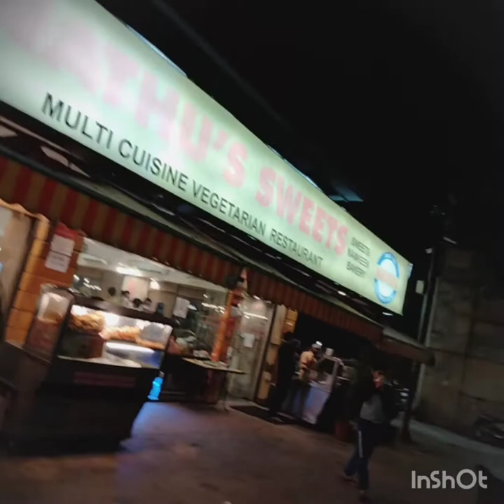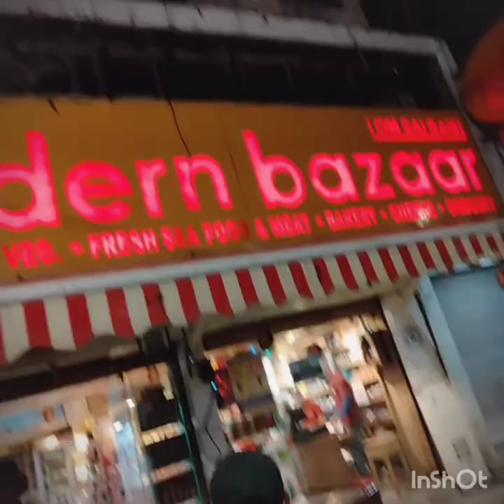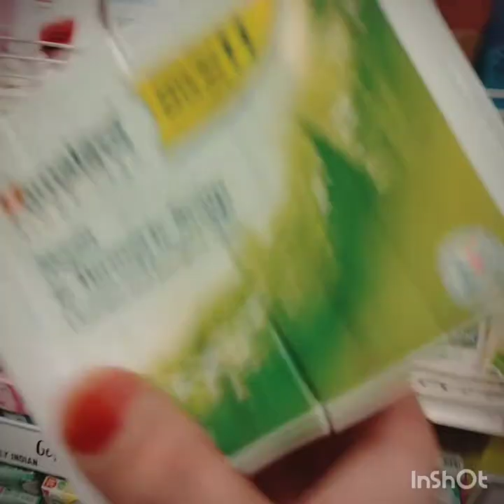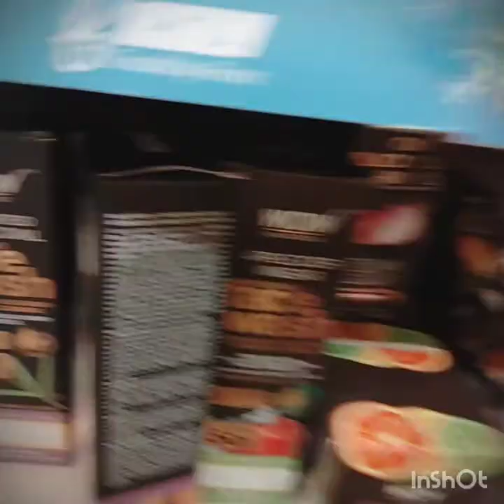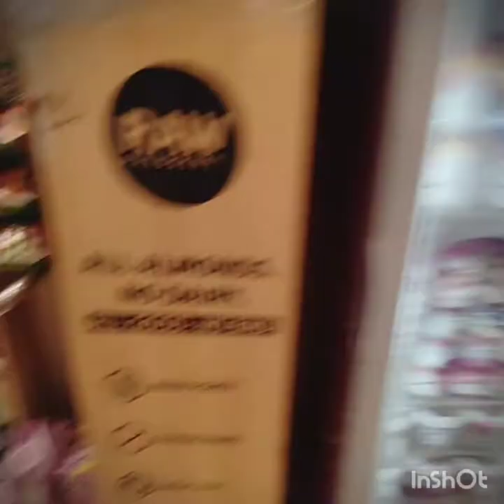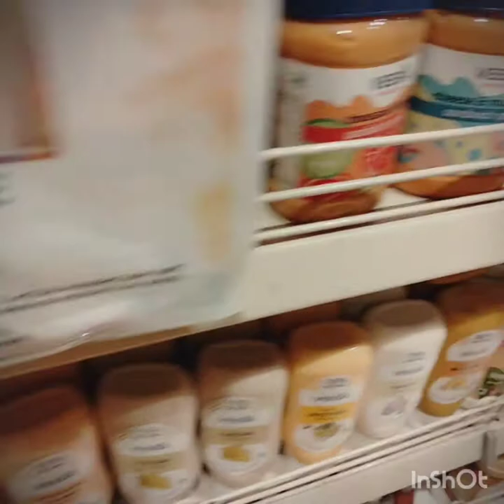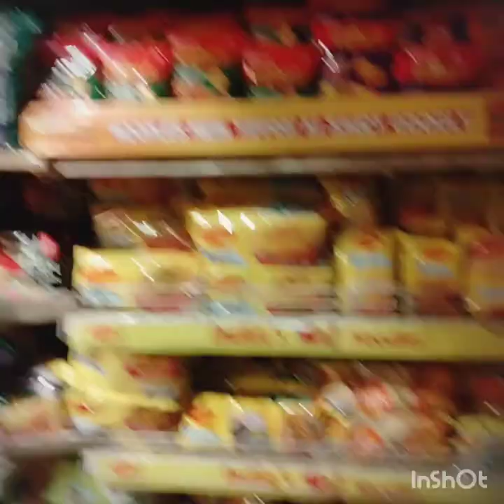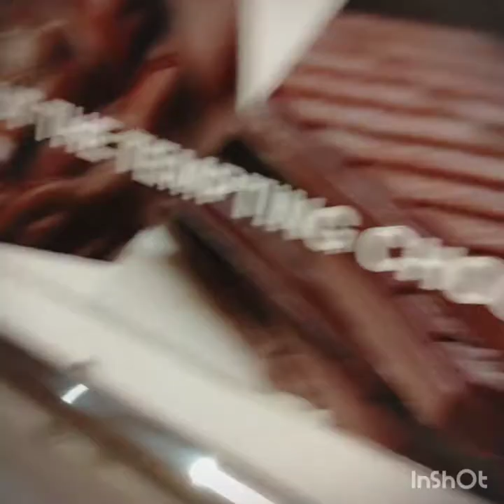Welcome to Community center (CC)| New Delhi Vlog, shopping tips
Community center is a tourist place, worth visiting| All purpose shops are available. Here we we show you around the shops, daily use store and restaurants|